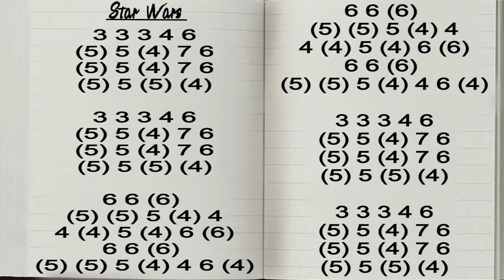STAR WARS THEME HARMONICA ( C DIATONIC ), ARMÓNICA C, BLUES HARP C, GAITA DE BOCA C, MUNDHARMONIKA C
STAR WARS ON MOUTH ORGAN C